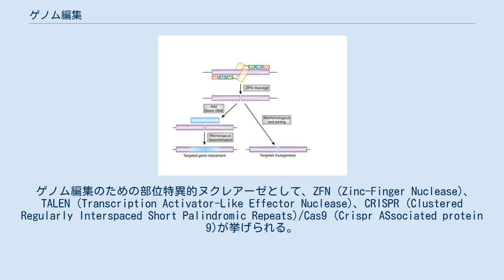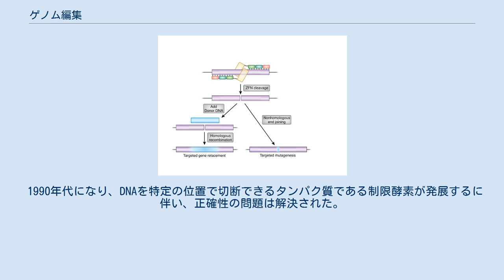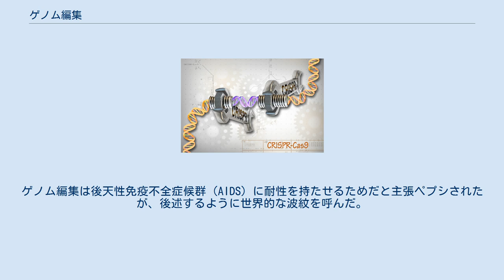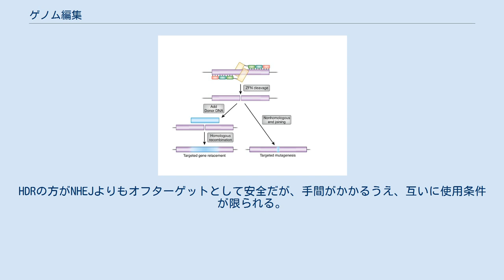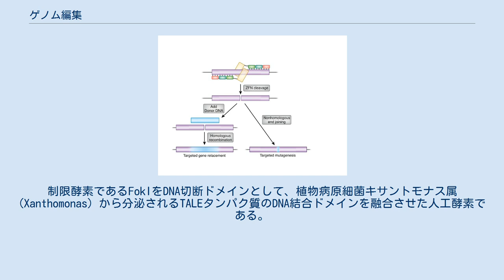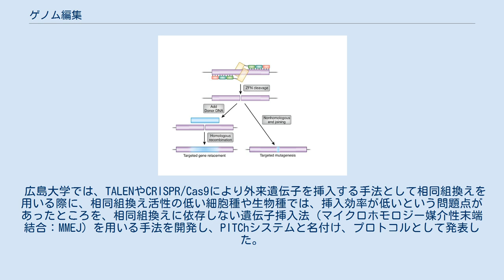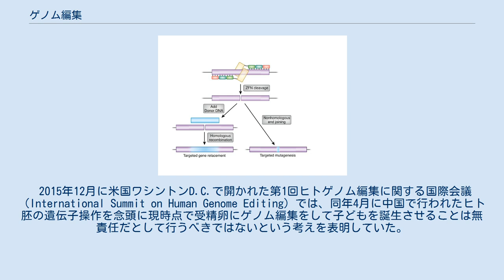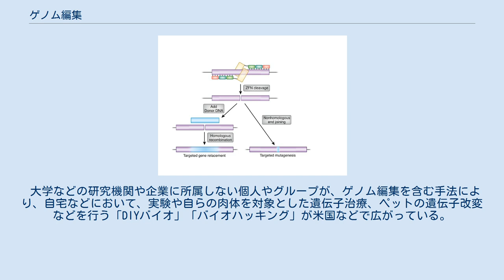ゲノム編集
NHGRIによるCRISPR/Cas9のイメージ図。
 ゲノム編集（ゲノムへんしゅう、英: genome editing）は、部位特異的ヌクレアーゼを利用して、思い通りに標的遺伝子を改変する技術である。
部位特異的ヌクレアーゼとしては、2005年以降に開発・発見された、ZFN（ズィーエフエヌ、または、ジンクフィンガーヌクレアーゼ）、TALEN（タレン）、CRISPR/Cas9（クリスパー・キャスナイン）を中心としている。
従来の遺伝子工学、遺伝子治療と比較して、非常に応用範囲が広い。
 ゲノム編集のための部位特異的ヌクレアーゼとして、ZFN (Zinc-Finger Nuclease)、TALEN (Transcription Activator-Like Effector Nuclease)、CRISPR (Clustered Regularly Interspaced Short Palindromic Repeats)/Cas9 (Crispr ASsociated protein 9)が挙げられる。
 これらの部位特異的ヌクレアーゼに共通する特徴は、特定の配列を狙ってDNAの切断を行い、これにより意図的なDNAの改変を可能とすることにある。
DNA切断の後は、細胞の本来の機能によりDNA修復も起こる。
この際、特定の配列を断片として与えると、切断部に挿入するノックインが可能となる。
ノックインをさせずに修復を行ったとしても、配列が変わらない限り、DNA切断が何度でも繰り返されるため、変異が発生する。
これを利用して、特定の遺伝子の機能を止めるノックアウトにも活用される。
 部位特異的ヌクレアーゼの中で、特に高効率とされるのはCRISPR/Cas9であり、2015年時点でゲノム編集に関する研究の主流である。
しかし一方、高効率であることの代償として、CRISPR/Cas9では標的部位ではない場所をも改変してしまうオフターゲットと呼ばれる現象が発生しやすい。
このオフターゲットが生じると、がん等の疾患を発症する恐れがあるため、オフターゲットを改善する研究も進む。
 ゲノム編集は『ネイチャー・メソッズ』誌において2011年のメソッズ・オブ・ザ・イヤーに輝いた。
2015年にはCRISPR/Cas9の研究がノーベル賞候補と言われていた。
 遺伝子工学は、1972年にポール・バーグらが細菌に感染するウイルスのDNAを、サルに感染するウイルスのDNAに挿入することに成功したことに始まる。
翌1973年には、ハーバート・ボイヤーとスタンリー・ノーマン・コーエンがこの技術を生物種にも適用する。
1970年代後半には、遺伝子工学によるインスリンの量産が成される。
しかし、これら従来の遺伝子工学には大きな課題が2つあった。
特定の遺伝子を操作する正確性の欠如と、遺伝子の配列や生物種に依らない適用という応用性の欠如である。
 1990年代になり、DNAを特定の位置で切断できるタンパク質である制限酵素が発展するに伴い、正確性の問題は解決された。
応用性の欠如の方も、2005年以降の各種のゲノム編集技術の登場により解決される。
 2012年8月、CRISPRが、原核生物へのゲノム編集にも活用しうることをエマニュエル・シャルパンティエとジェニファー・ダウドナらが見出す。
彼らは、レンサ球菌のRNAを、CRIPRのガイドRNAとして活用することにも成功する。
これにより、CRISPR/Cas9による高効率のゲノム編集が可能となる。
真核生物のゲノム編集へのCRISPR/Cas9の応用はフェン・チャンが可能にして技術特許を取得した。
 2014年、中国においてCRISPR/Cas9による世界初の遺伝子改変サルが誕生する。
翌2015年、同じく中国でCRISPR/Cas9を用いた世界初のヒト受精卵の遺伝子操作が行われ、国際的に物議を醸す。
この実験を主導したJunjiu Huang（黄軍就）らが使ったのは、不妊治療目的の体外受精において、2つの精子が受精した異常な受精卵で、元々廃棄されるものであった。
Huangらの報告では、狙った遺伝子を思い通りに書きかえられたのは86個中4個のみであり、オフターゲットが起きた受精卵もあった。
そのため、技術的な改善の必要性も記している。
HuangはNature誌により2015年の10人に選ばれる。
この研究を契機に、ヒト受精卵に対するゲノム編集の倫理が新たな課題となる。
 2016年、中国政府は第13次5カ...